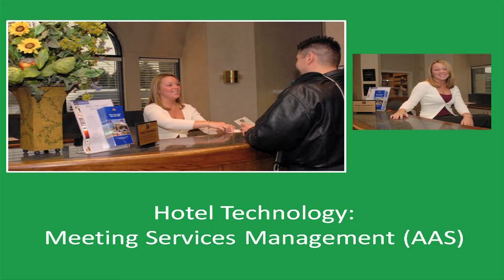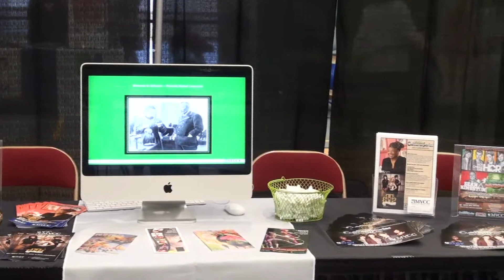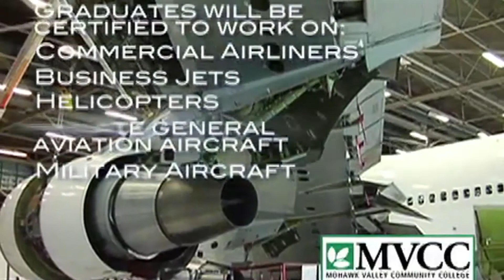MVCC President's Vlog: SUNYShowcase.mp4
Mohawk Valley Community College President Randall J. VanWagoner, Ph.D., talks about the displays that MVCC had set up at the SUNY Regional Campus Showcase at SUNYIT in Marcy, New York.